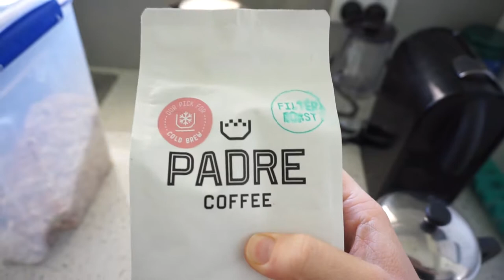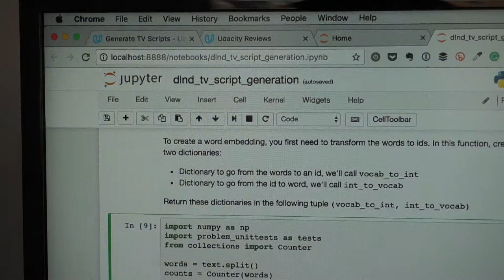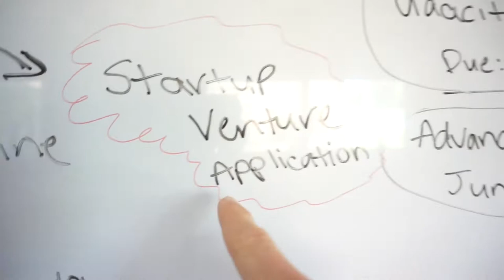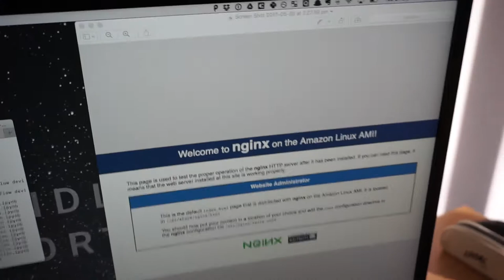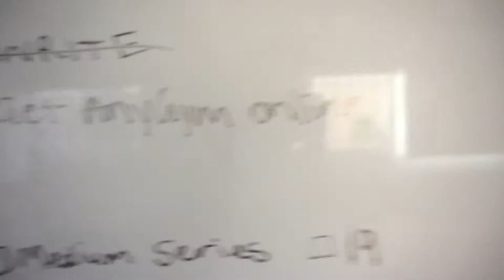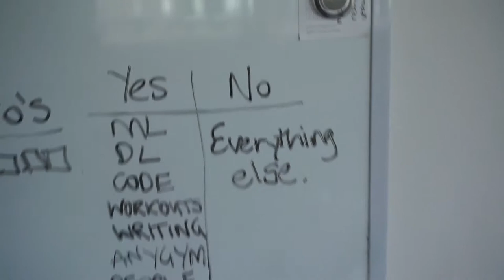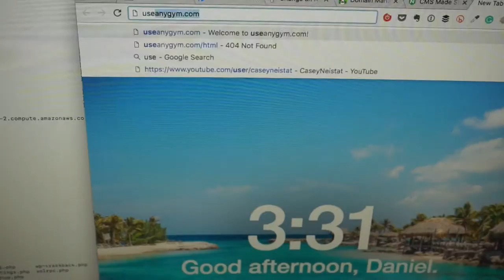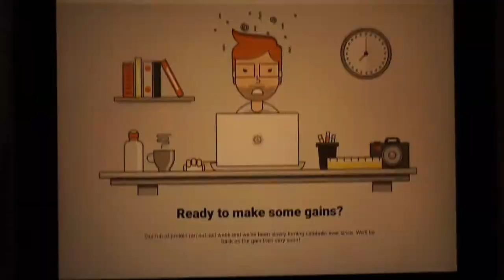COFFEE, YOGA and AWS | 100 Days of Code 5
It's been an epic couple of days!

I managed to get a complete backend server running on a LEMP stack using AWS. That was a big learning curve.

Say Hi to me anywhere, I'd love to meet you :)